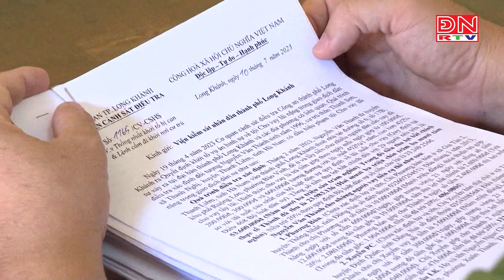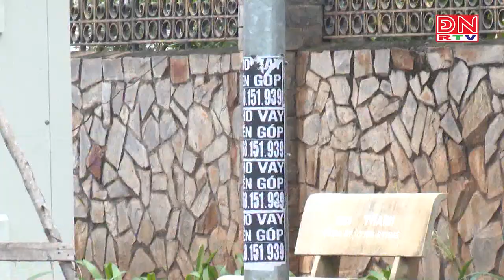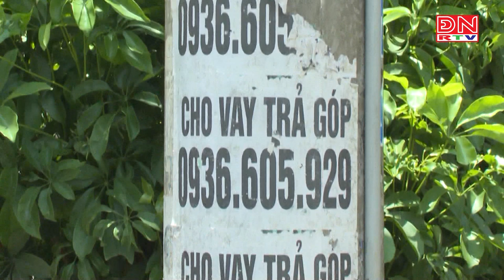Quyết liệt ngăn chặn vấn nạn “tín dụng đen”